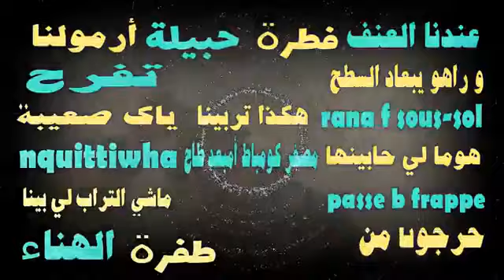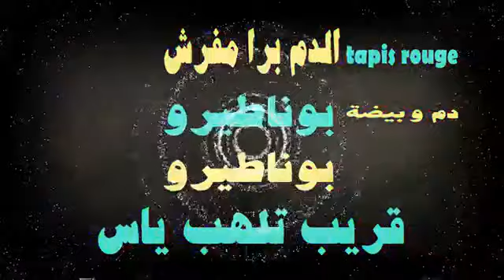Mayday --- zedk ft ill - yes🎧♩♩